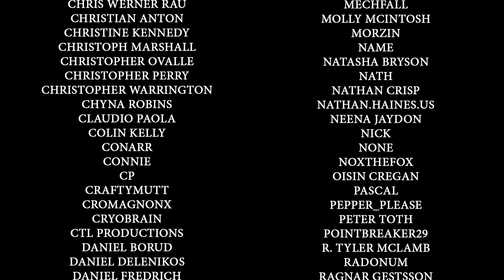Date of Birth Generator - Disco Elysium - Part 36